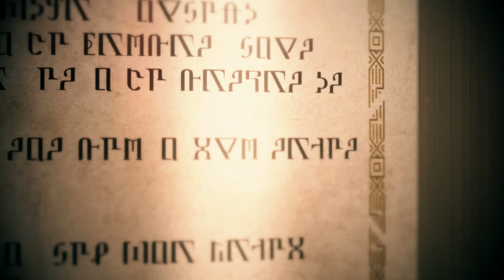O JOGO DO ANO! Metaphor ReFantazio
Metaphor ReFantazio te leva em uma viagem ao desconhecido durante a corrida pelo trono criada pelos gênios por trás de Persona 3 , Persona 4 e Persona 5 , além de designers por trás de Neon Genesis Evangelion e Nier Automata !

Metaphor ReFantazio já está disponível e você pode jogar a DEMO ou adquirir o jogo completo pelo meu link da descrição aí em cima!

🐦X/Twitter @HeyTails